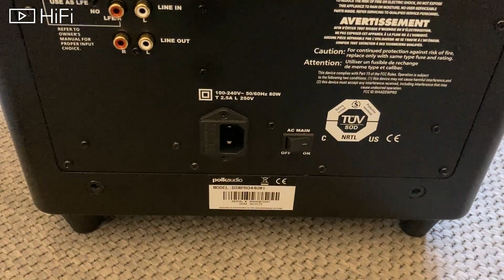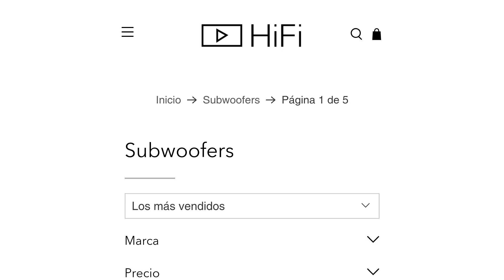Home Cinema de 0 a 100 Ep.5 - ¿Cómo Elegir el Subwoofer de Nuestro Equipo?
¡Bienvenido a Home Cinema de 0 a 100%! Nuestra nueva serie, donde te mostramos desde los conceptos más básicos de un sistema home cinema hasta los mejores consejos de mano de nuestros expertos, con los que podrás sacar el máximo rendimiento a tu sala de cine en casa.

En este quinto episodio nuestro compañero Vicente os explica las características principales de un subwoofer y nos muestra los aspectos más importantes a considerar para su instalación en nuestro sistema de cine en casa.

0:00​ Introducción
0:50 Función y Características del Subwoofer
2:15 Colocación en la Sala
2:53 Tipos de Subwoofer
5:00 ¿Cuál es la Mejor Opción?
5:25 Marcas y Modelos de Subwoofers

✔️ Envío gratis en 2-5 días
✔️ Asesoramiento personalizado
✔️ 25 años de experiencia
✔️ Más y mejores marcas

CONÓCENOS